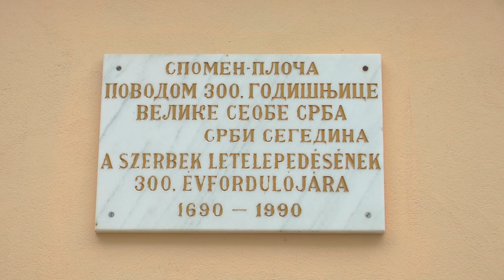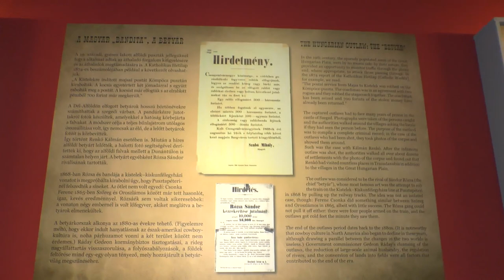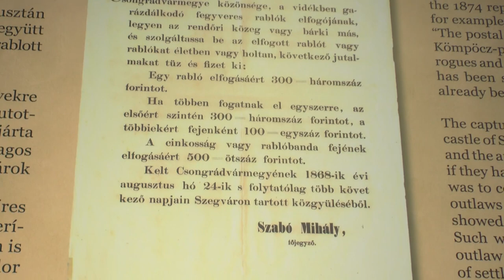SEGEDIN ZA POČETNIKE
U novoj emisiji „Beograd za početnike“ šalje nam turističku razglednicu sa službenog puta i otkriva idealnu, a nedovoljno popularizovanu destinacija za brz, lak i posve sadržajan beg iz beogradske džungle na asfaltu – bilo da volite banjski, kulturni, verski ili pak gastro turizam.

U novoj pustolovini Smiljana Popov vodi nas u najsunčaniji mađarski grad, sa štimungom Mediterana. Treći po veličini grad u Mađarskoj, jedan je od najvećih kulturnih i univerzitetskih centara u zemlji.

U ovom je gradu jedan Nobelovac otkrio vitamin C; ovaj grad je čuven po najdužem toboganu u Evropi, ali i Muzeju paprike. U novoj epizodi “Segedin za početnike” videćemo jedini sačuvani rokoko oltar srpske pravoslavne crkve, koji je radio poznati majstor Jovan Popović.

Otkud Indijanci u Mađarskoj, ali i ko su bili mađarski kauboji, tj. bećari koji su pljačkali poštanske kočije po Panonskoj niziji u 19. veku…

Pregršt zanimljivosti, belosvetskih kurioziteta i rariteta otkriva nova emisija „Beograd za početnike“ u epizodi  “Segedin za početnike”.